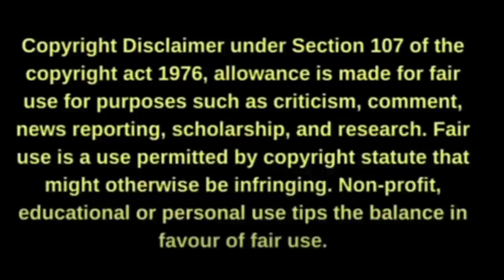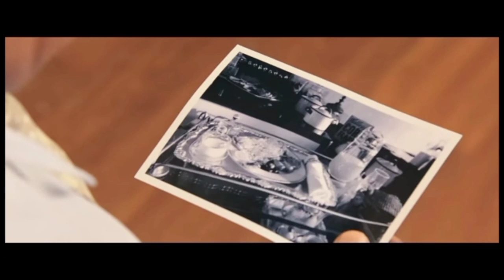Rustom Hindi movie | Akshay kumar | lleana | Rustom (2016) crime